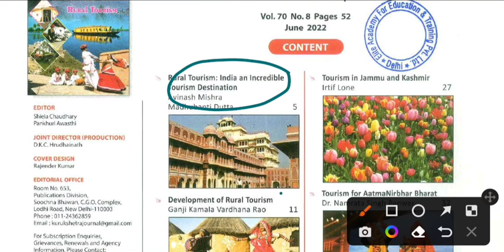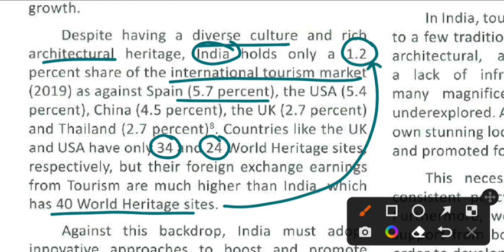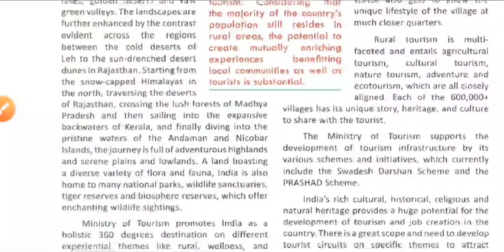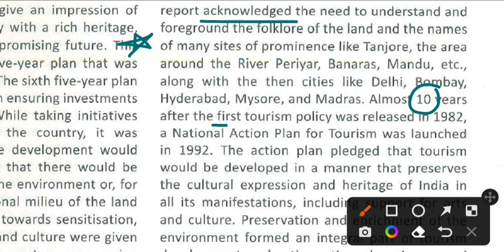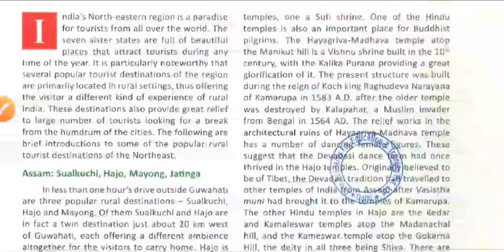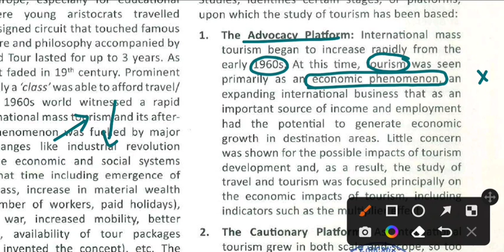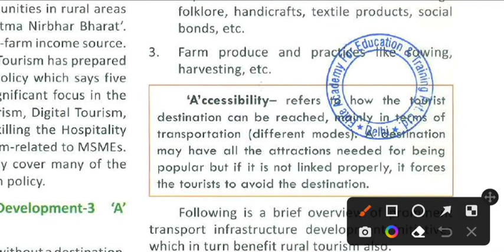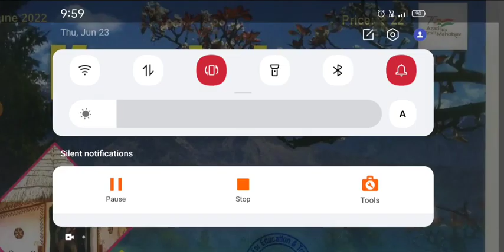Kurukshetra Magazine June 2022 in Hindi | UPSC, PCS | Rural Tourism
Kurukshetra Magazine June 2022 in Hindi | UPSC, PCS | Rural Tourism | #2022
Let'sCrackit

HI,
Thanks